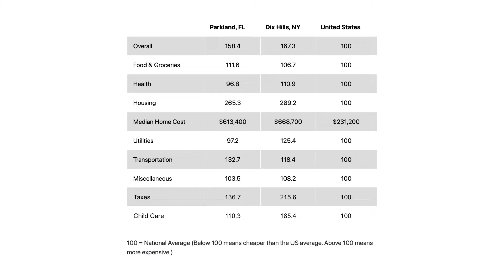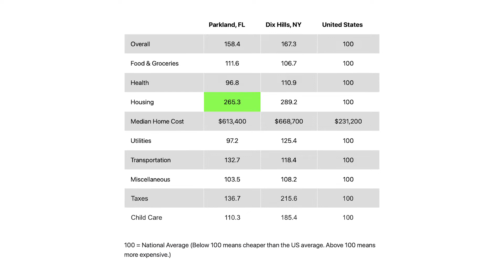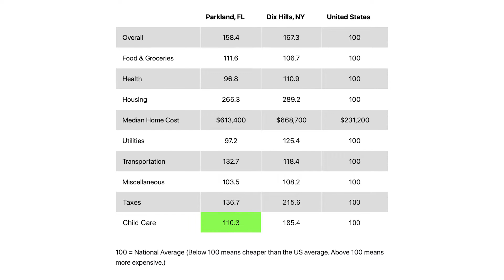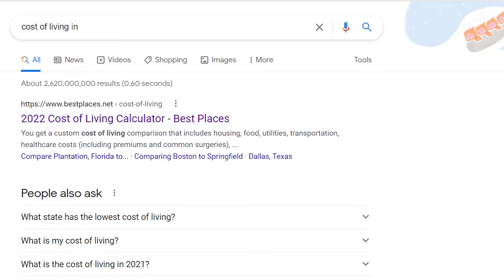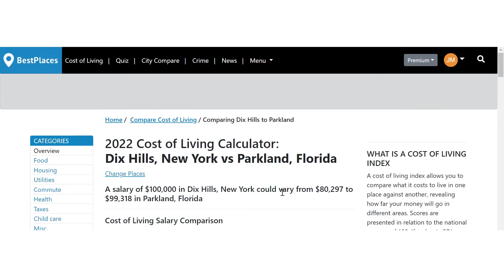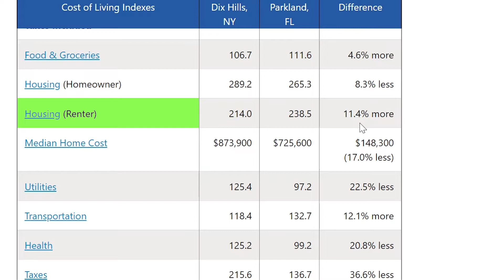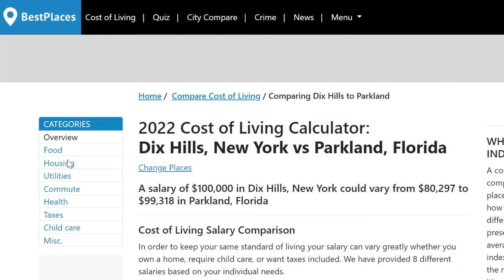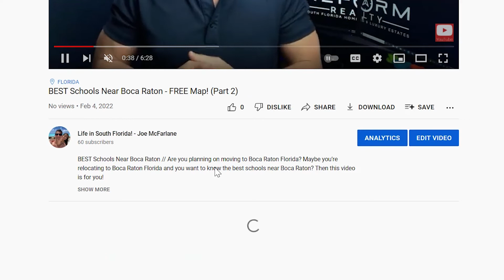Cost of Living in Parkland Florida ( COMPLETE BREAKDOWN) Moving to Parkland, FL | Living in South FL